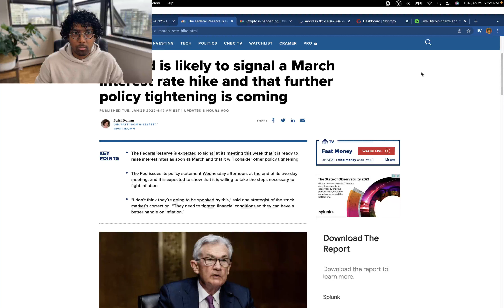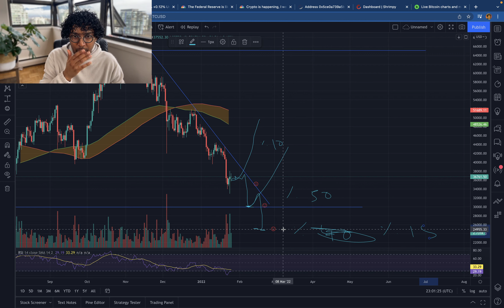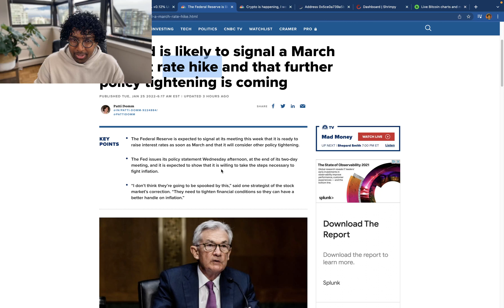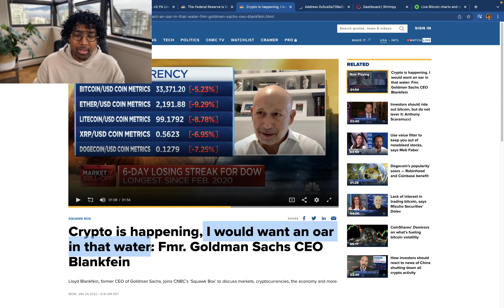HAWKISH FED... will the market Capitulate?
Fed is likely to be Hawkish tomorrow, which may lead to a crash. And Goldman Sachs CEO bullish on BTC!